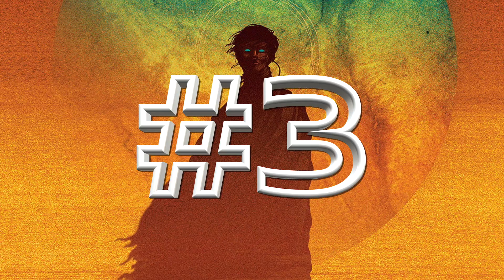The 40 Greatest Science Fiction Books | My Reaction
I go through the top 40 sci-fi books as listed by The Planets and give my reactions to each book and let you know whether I think you should read them and how highly I would rank them.

Amazon Wishlist

00:00 - Intro
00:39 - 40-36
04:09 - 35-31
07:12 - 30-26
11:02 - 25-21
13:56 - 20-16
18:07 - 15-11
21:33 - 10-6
23:54 - 5-1